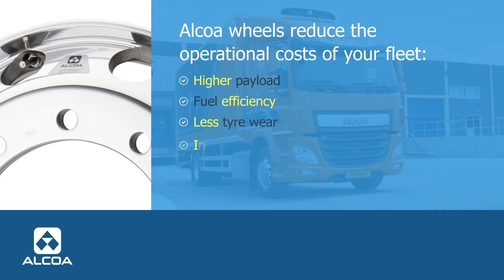Alcoa DAF video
Video for Alcoa Wheel Products Europe